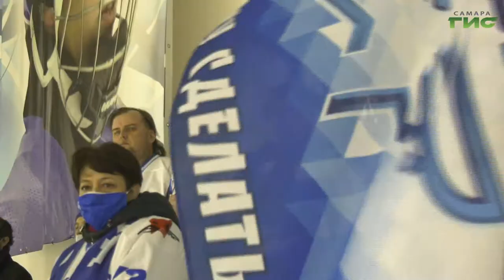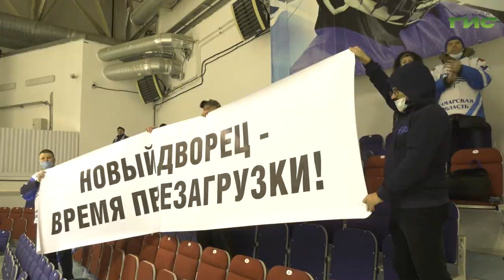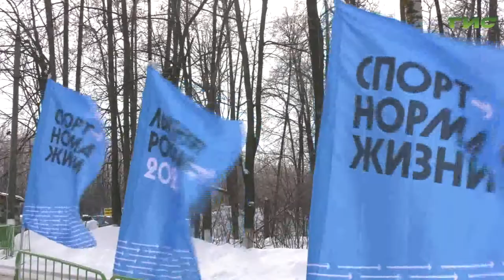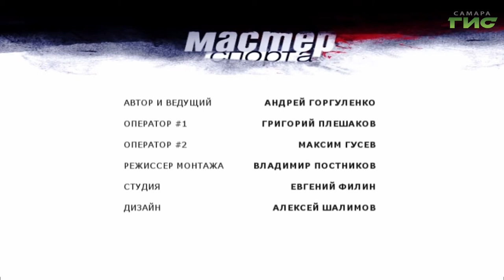"Хоккей, баскетбол, дзюдо" / "Мастер спорта" от 16.02.2021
Хоккеисты ЦСК ВВС завершают регулярный сезон. Баскетболисты "Самары" вырываются в лидеры Суперлиги. Юные дзюдоисты получают уроки от Олимпийского призера. Подробности в программе "Мастер спорта".